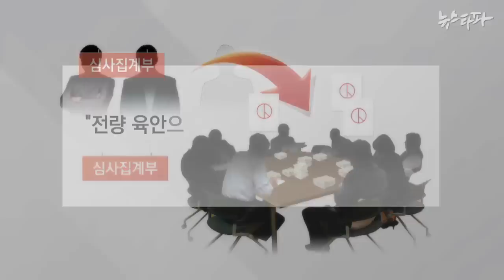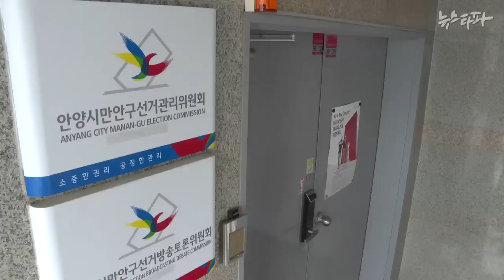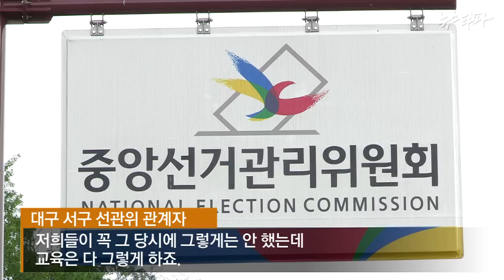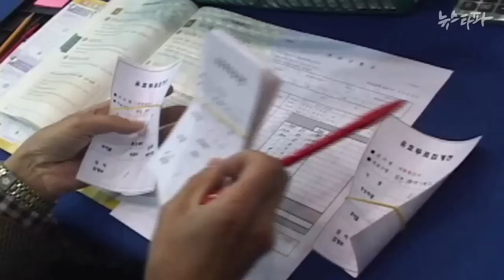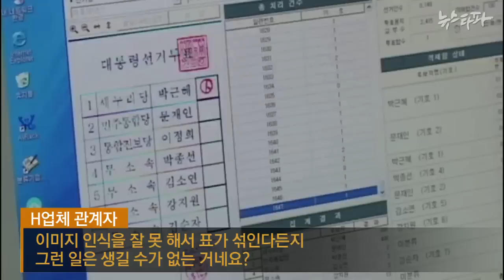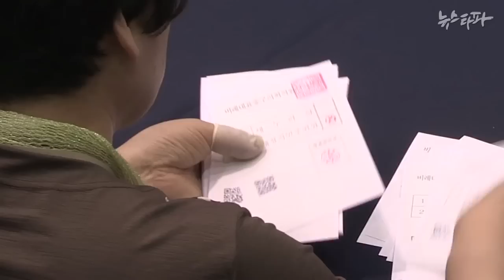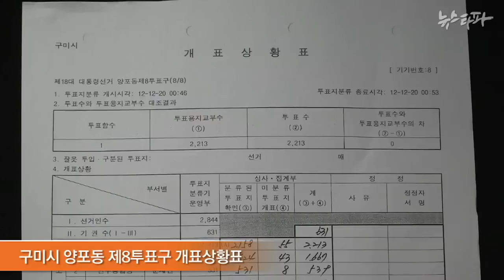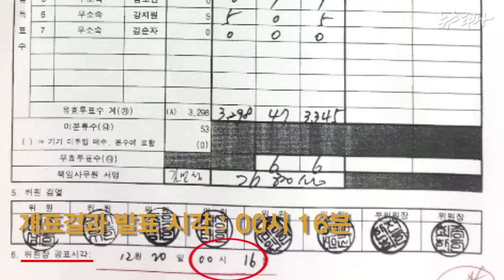뉴스타파 - 끝없는 부정개표 의혹...선관위가 자초(2015.9.22)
지난 2012년 대선이 끝난 지 2년 반이 흘렀지만 당시 개표 과정을 둘러싼 수많은 의혹과 불신은 지금까지 사그라들지 않고 있습니다. 뉴스타파에도 대선 개표와 관련해 각종 제보와 취재 요청이 이어지고 있습니다. 지난 18대 대선 때 전국 252개 개표소 중 28곳의 현장 영상을 입수해 분석했습니다.